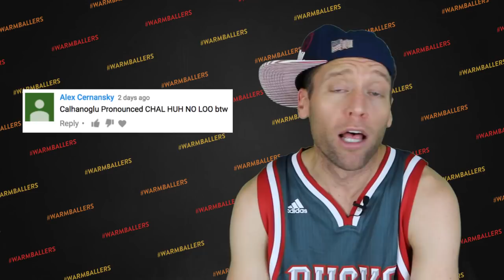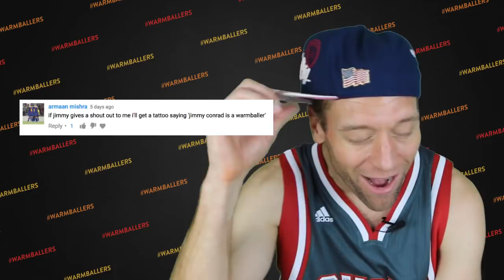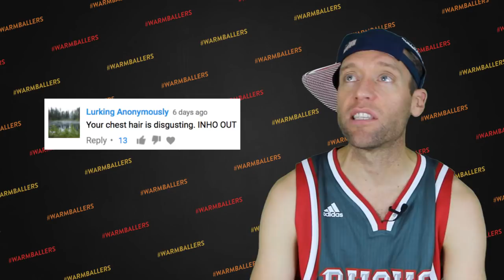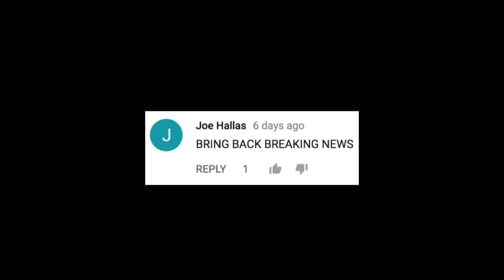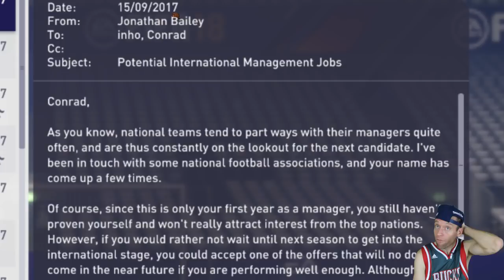IT'S EVERY DAY BRO - AC Milan Career Mode Ep. #5 (FIFA 18)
Also, the magnificent editing was done by Mike K, or Corey...or...Mike K. Just follow him here:

Outtro Song: HMLCK x carson, ca. - "swim!"